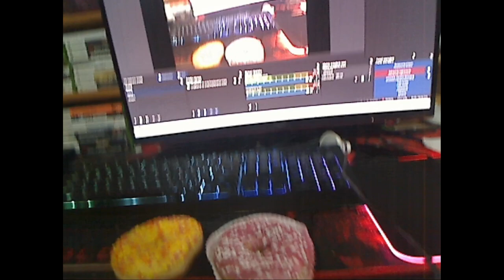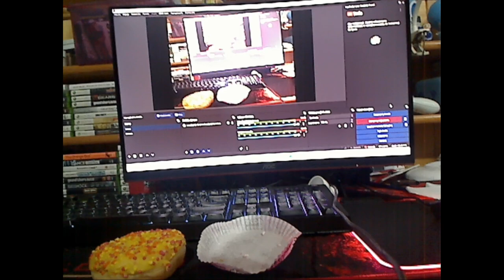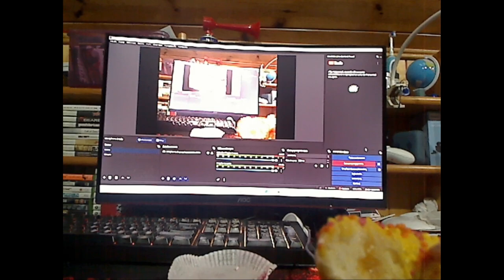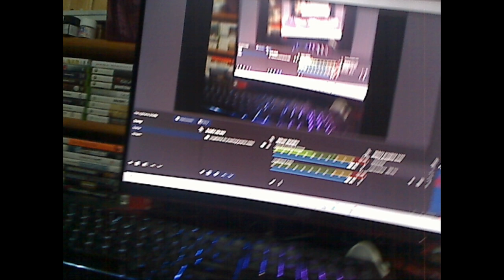Test Nowych Pączków Dooti Donuts (Pączki Ekipy V2)